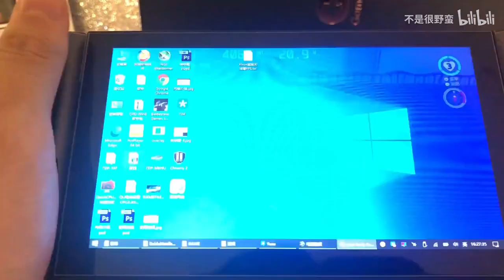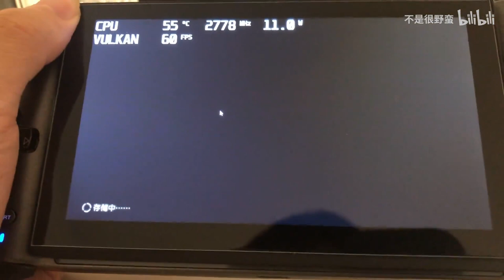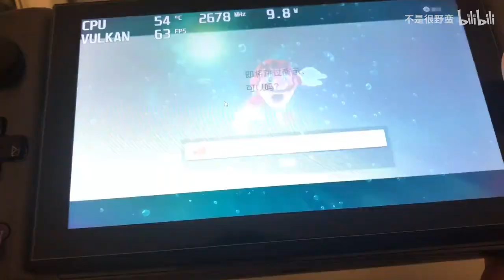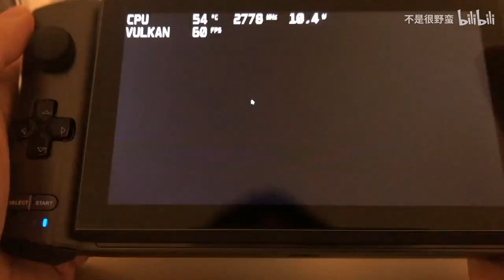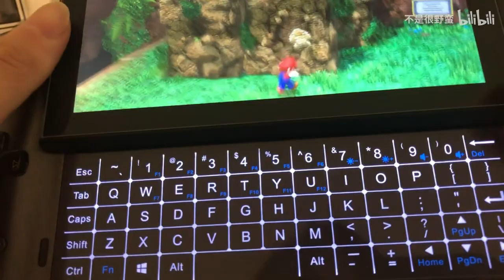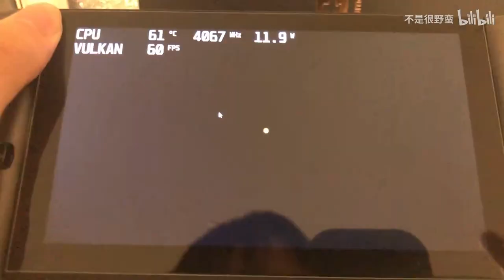Switch emulator need only 10-15W power supply on GPD WIN3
Super Mario Odyssey just need little power.

This video is from Chinese user, so if anything you want to know, please leave massage here, I will check for you on original video.